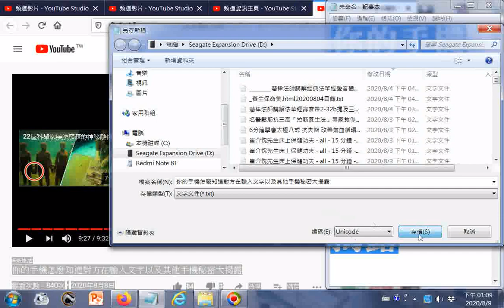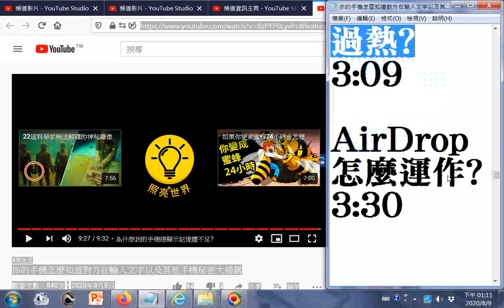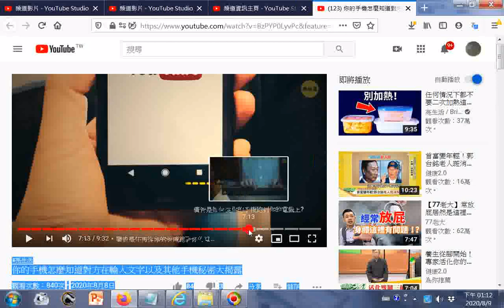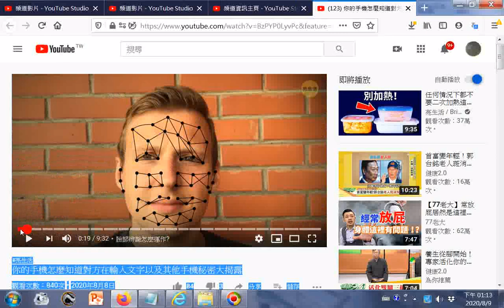亮生活 你的手機怎麼知道對方在輸入文字以及其他手機秘密大揭露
參考網址 筆者附錄: 有求孔孟聖道三寶心法就不枉費今生來世間。世間財世間用--生不帶來，死不帶去，或是給以後不相識的人用，但是得三寶心法卻能帶著走，在世能逢凶化吉、躲劫避難、改變命運，壽終能超生了死，離苦得樂，智者切莫入寶山而空手回。